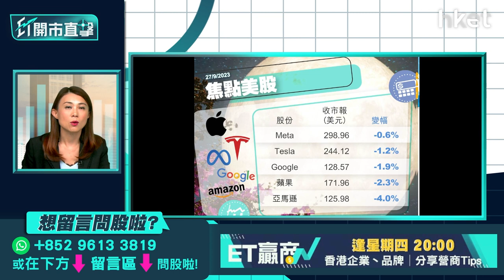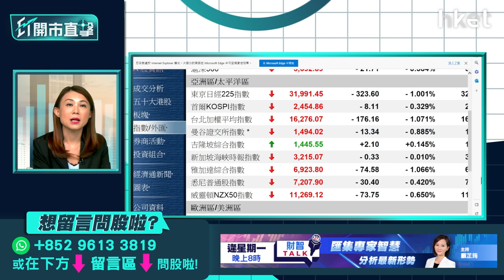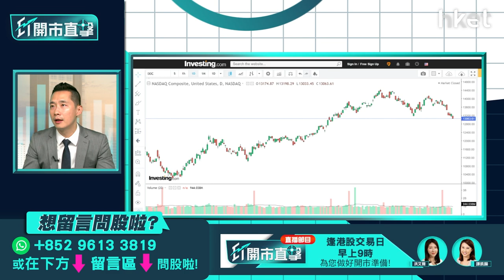【ET開市直擊】恒指創今年新低下站點行？菜鳥擬上市阿里可吼？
市場關注美國政府停擺風險，以及觀望本周五公布的PCE，美股向下，港股亦維持弱勢。恒指連挫2日，周二收市再跌262點，報17,466點，跌穿今年8月低位，見去年11月以來最低水平，恒指會否繼續破底？下一站支持位在哪？阿里巴巴（09988）分拆菜鳥在港獨立上市，並已向聯交所提交分拆計劃。上市後阿里巴巴對菜鳥持股逾50%，菜鳥仍屬其子公司，分拆計劃有進展阿里巴巴值得留意？紅蟻資本投資總監李澤銘（Alan）今早9時於《ET開市直擊》為你評市論股。